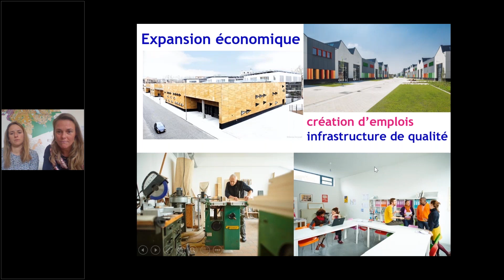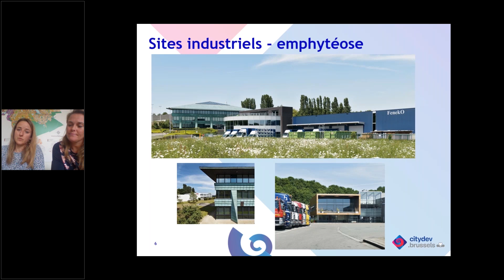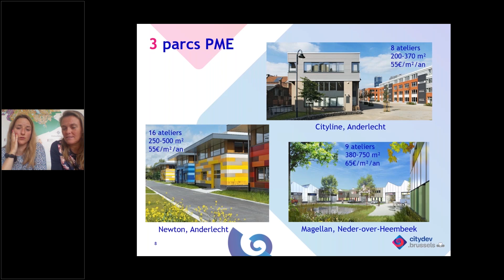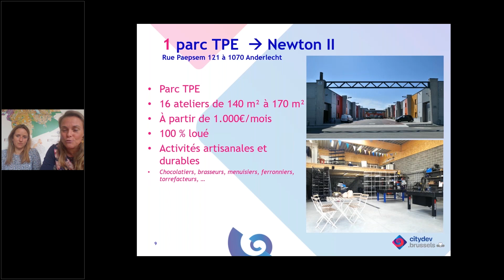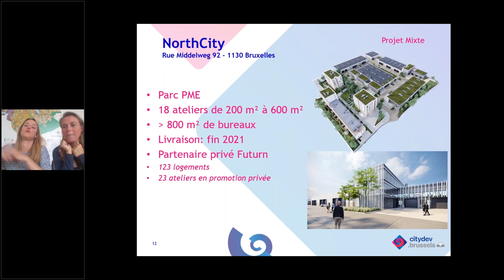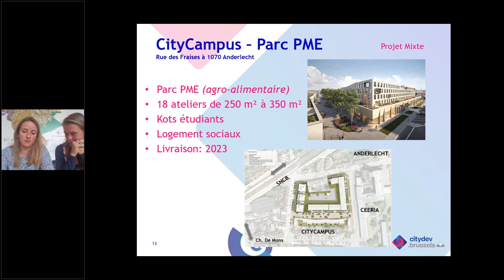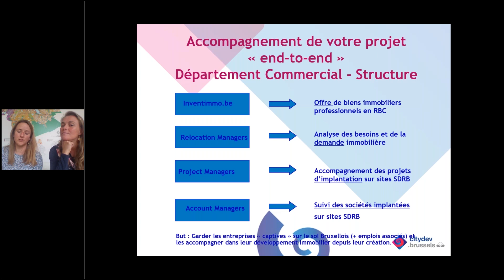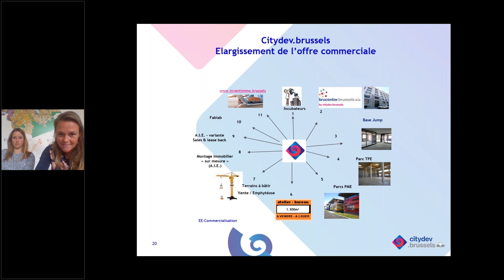Solutions immobilières sur mesure pour activités économiques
Depuis plus que 45 ans citydev.brussels est là pour accompagner des entreprises à s’installer à Bruxelles.

Notre force ? Proposer des solutions immobilières sur mesure pour toutes les entreprises, quelle que soit leur taille : de l’artisanat à l’industrie en passant par les PME et les TPE et ceci à des conditions intéressantes et des prix attractifs.

2 collaboratrices du service commercial vous présentent l’offre de citydev.brussels dans une présentation bilingue.